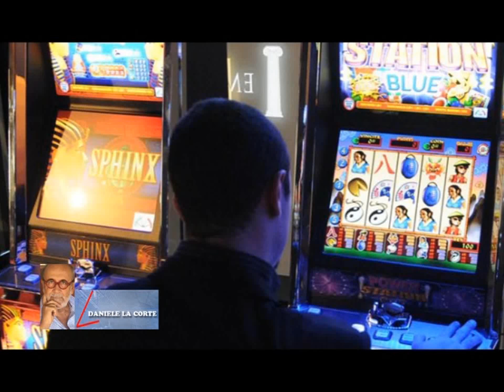L' ANGOLO DI DANIELE LA CORTE: GIOCO D' AZZARDO